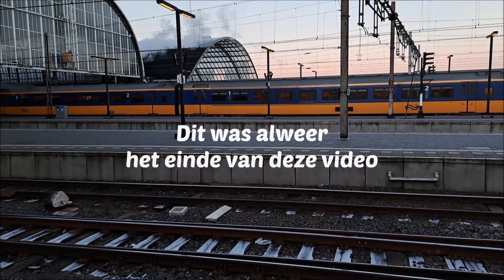Het openbaar vervoer rond Amsterdam Centraal 14-12-2022